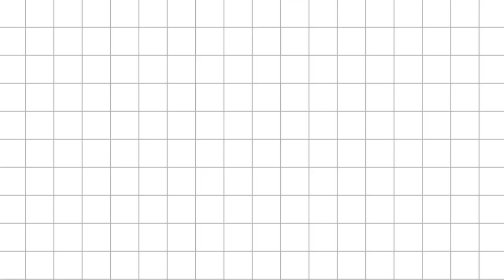Snek gets BACK at Twitch | Vtuber Clip